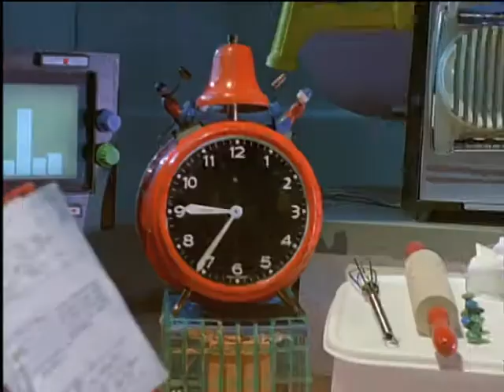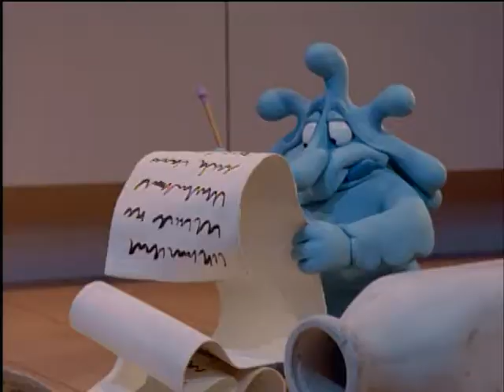Bump in the Night - U Need a Hug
MOLLY'S ABOUT TO DROP A FUNKY ASS BEAT, DOG.